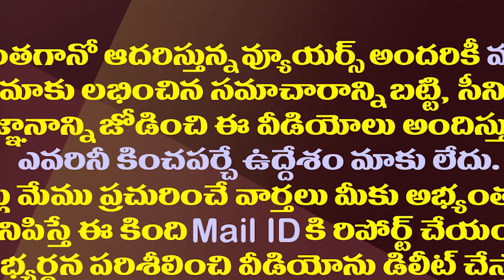కుప్పం ఎన్నికల్లో జరిగింది ఇదే..మిథున్ రెడ్డి క్లారిటీ| YCP MP Mithun Reddy Fires On Chandrababu